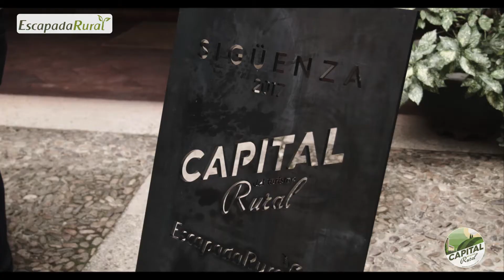Capital Turismo Rural Sigüenza 2017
Vídeo sobre la Capital del Turismo Rural celebrada en Sigüenza‎‎ el día 30 de septiembre. Una iniciativa impulsada por Escapadarural.com y en la que participaron 269 pueblos de España. Sólo fueron 10 (Elizondo, Garganta de los Montes, Alfoz de Lloredo, Grazalema, Covarrubias, Sant Joan de les Abadesses, Torrecilla en Cameros, Onís y Leiro) los finalistas de esta primera edición. Y fue Sigüenza, gracias a los votos de los viajeros, quién se hizo con el galardón.